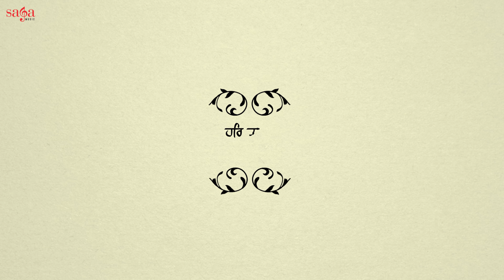Episode 7 - Majja Charniya (Punjabi) - Har Kiya Katha Kahaniya - Guru Nanak Ji Story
Credits:

Album: Har Kiya Katha Kahaniya
Title: Majja Charniya (Episode - 7 Punjabi)
Concept/Director: Kawaljeet Prince
Graphics Animation: 1313 Filmz
Writer: The Vikramjit
Narrated By (Punjabi, Hindi): Taranjit Singh
Narrated By (English) - Gursimran Kaur